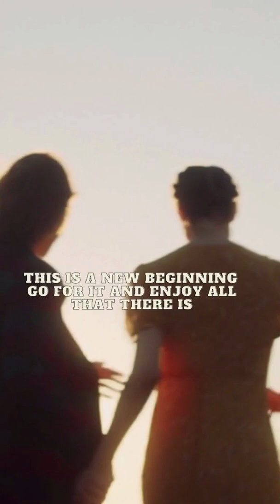Affirmation To Attract Happiness LOUISE HAY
A powerful morning affirmation to start your day from Louise Hay. Listen to this daily as part of your morning routine. Be inspired, motivates and manifest positivity into your life.

If you have been inspired by Louise Hay get her books at this link:
You can heal your life
The power within you
101 Power of thoughts cards
Chesapeake Bay Candle Scented Candles, Serenity + Calm (Lavender Thyme)
Douni Sleep Sound Machine - White Noise Machine with Soothing Sounds
FREE Audible Trial + FREE Audiobook
🌼Start With Gratitude: Daily Gratitude Journal | Positivity Diary for a Happier You in Just 5 Minutes a Day

Manifest Wealth, Love and Learn Your Soul's True Purpose

This content doesn’t belong to My Daily Motivation, it is edited and shared only for the purpose of awareness, motivation and inspirational form, and if the content OWNERS (visual/audio) of this content have any issues, we request you to directly message to this page, thus we sort out the outcome.⁣⁣⁣⁣⁣⁣⁣⁣⁣⁣
Kind Regards,⁣⁣⁣⁣⁣⁣⁣⁣⁣